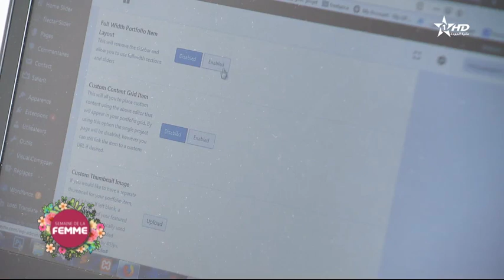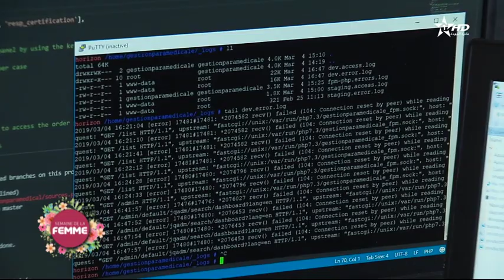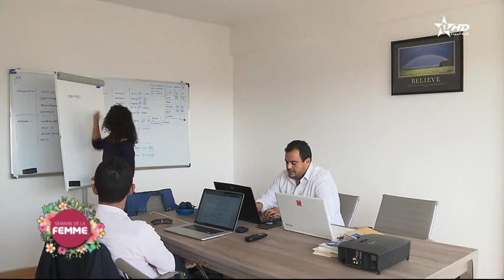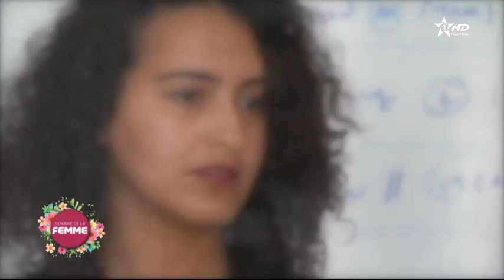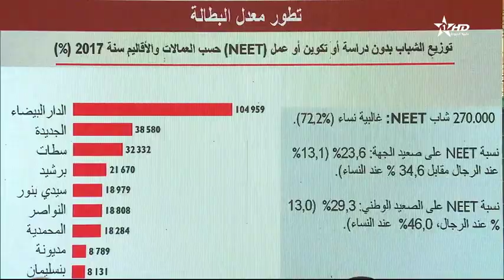Jt en français Al Aoula du 07/03/2019